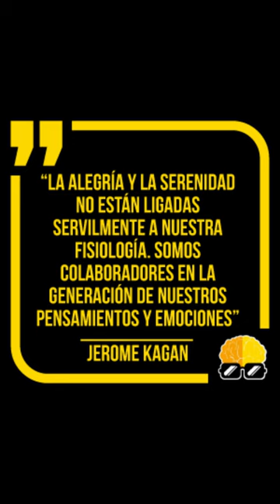Frase Psicológica 2 | Jerome Kagan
La alegría y la serenidad no están ligadas servilmente a nuestra fisiología. Somos colaboradores en la generación de nuestros pensamientos y emociones"
Jerome Kagan